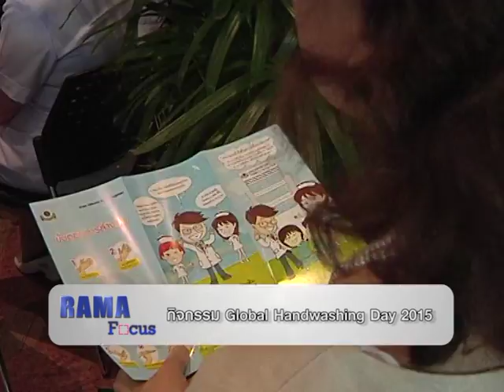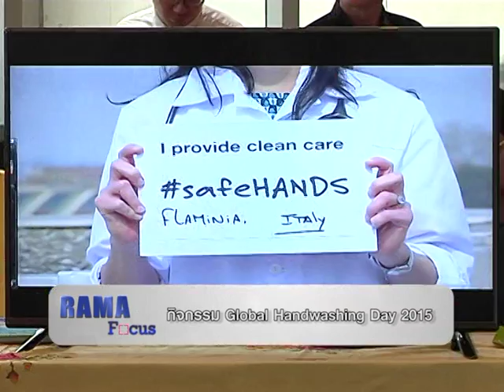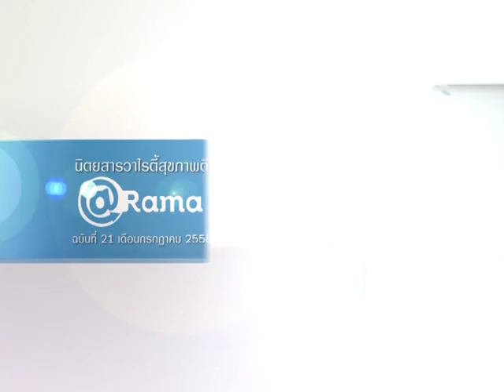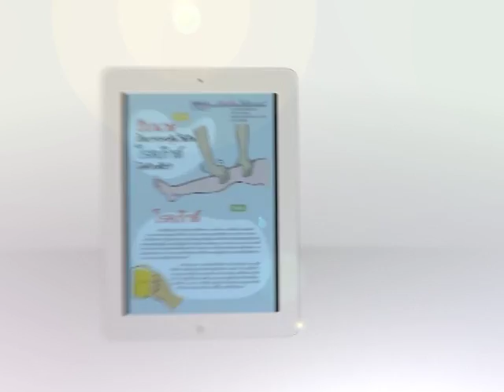Rama Focus | กิจกรรม Global Handwashing Day 2015 | ต.ค. 58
Rama focus : กิจกรรม Global Handwashing Day 2015